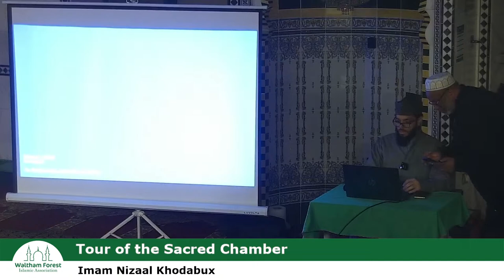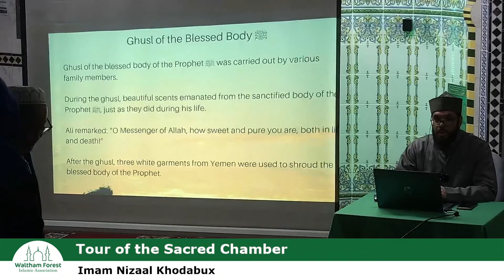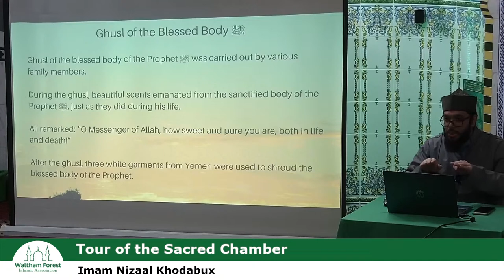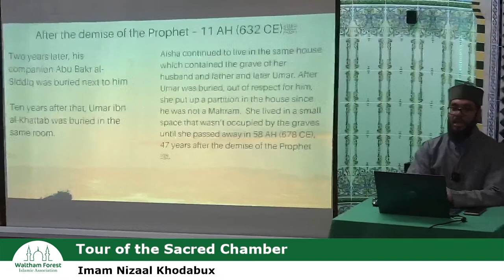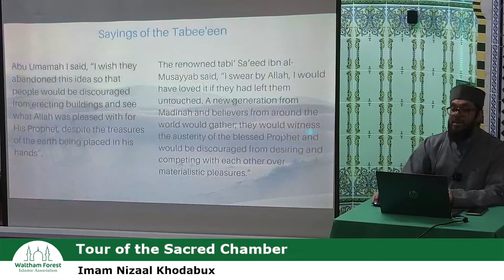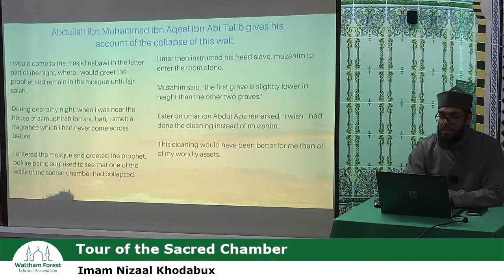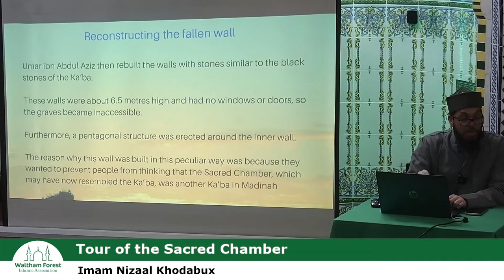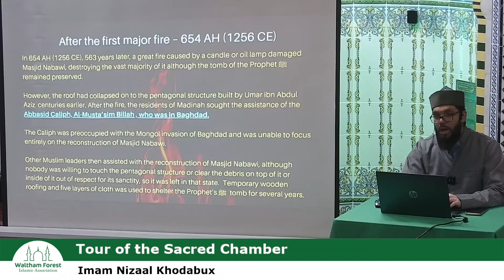Tour Of The Sacred Chamber l Part 1 | Naseeha Nights (Check Description)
Who hasn't seen the beautiful golden grill at the Rawdah Mubarak in Madinah shareef. Have you ever wondered what is behind it?

Well, it's the Holy Messenger (صلى الله عليه وآله) final resting place along with his two noble companions Hazrat Abu Bakr (رضي الله عنه) and Hazrat Umar (رضي الله عنه).

But what exactly is behind these blessed golden grills - what does it look like?

You can't miss this Tour of The Resting Place of Messenger (صلى الله عليه وآله)